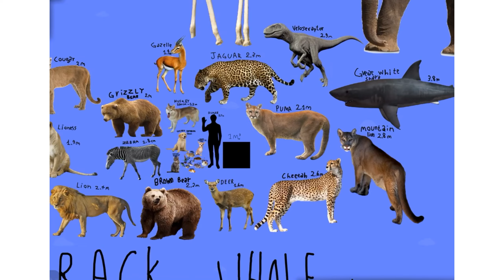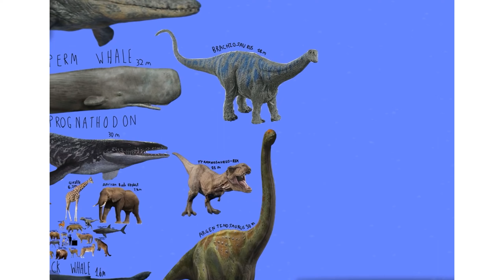Animal Size comparison-2023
Check my animation made with dog